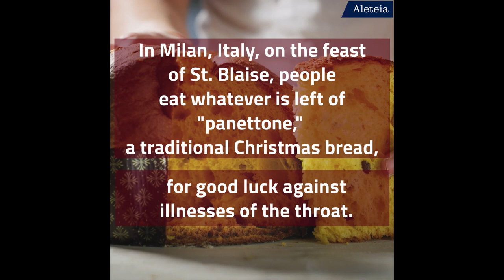Meet St. Blaise: A Patron for Today's Catholic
Who was St. Blaise? Here are 3 things to know about this amazing saint.